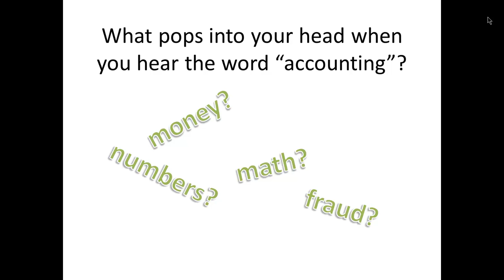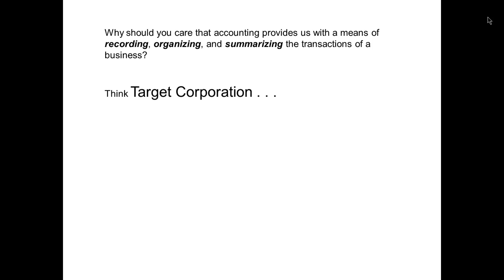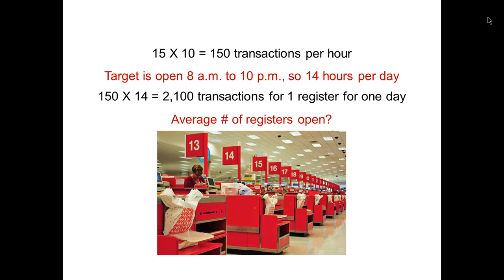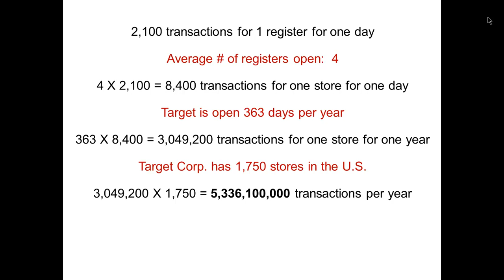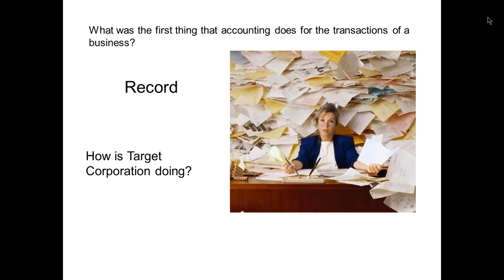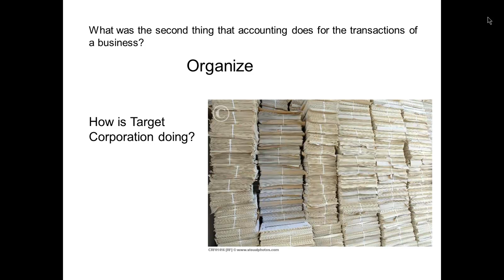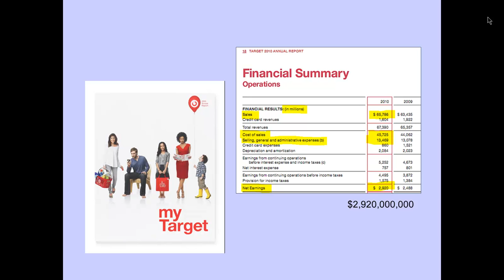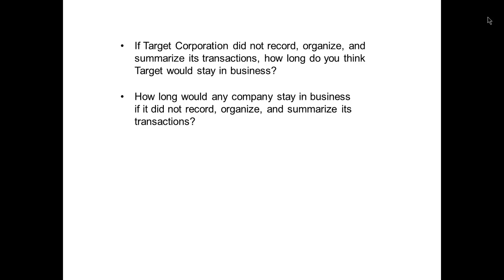Introduction to Financial Accounting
This video illustrates why it is worthwile to study financial accounting.